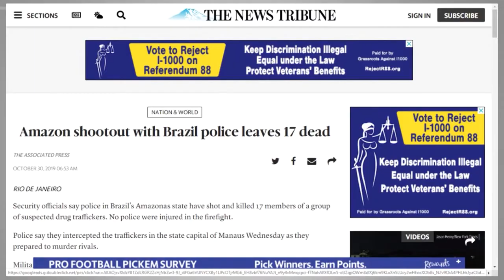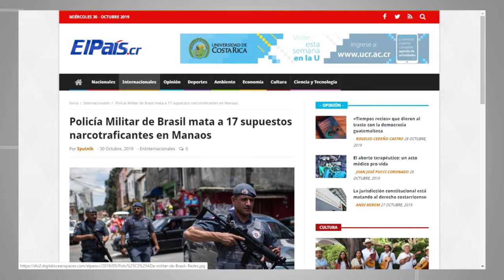Jornal Em Tempo (30.10.2019) 2º Bloco